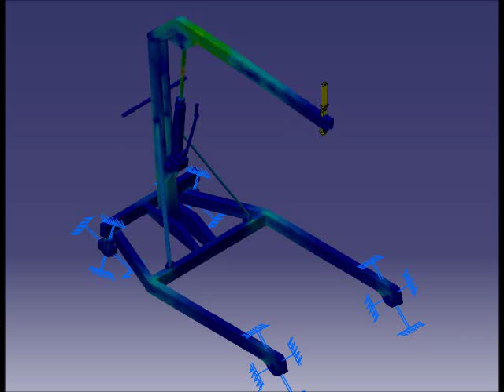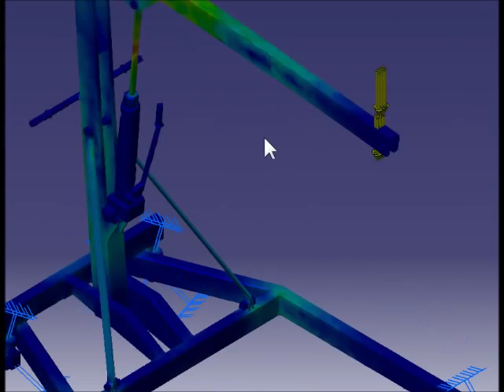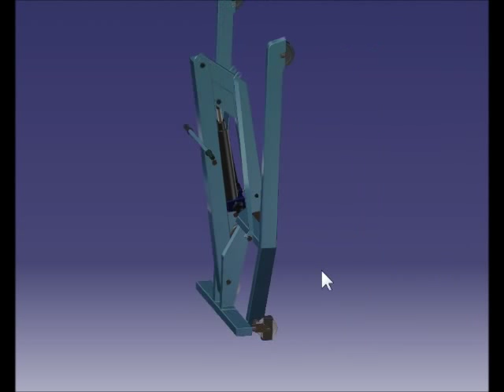Grua, Catia v5, grua de taller, analisis de elementos finitos, ciri